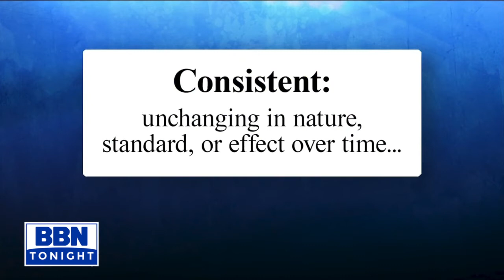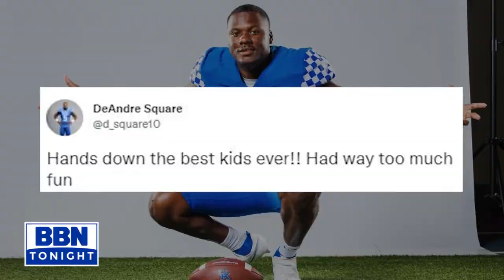Consistent: UK Football 7-28-22